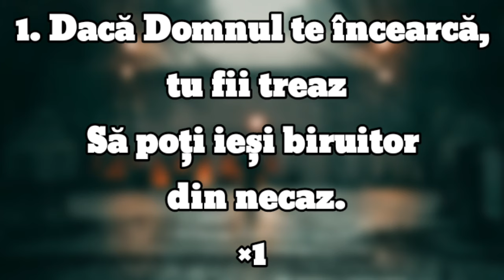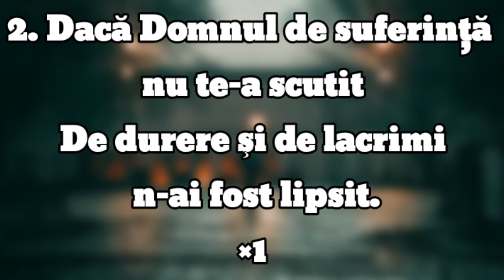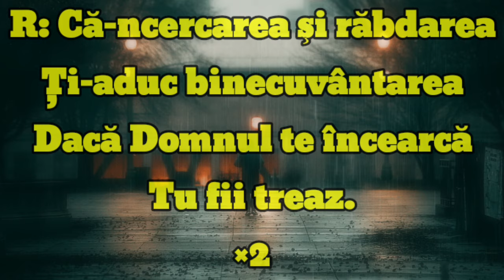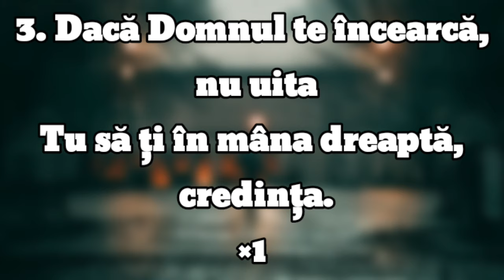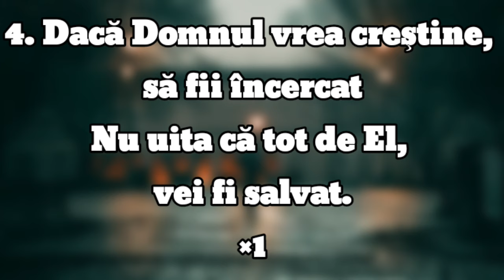David Suciu - Dacă Domnul, Te încearcă - Negative 2024